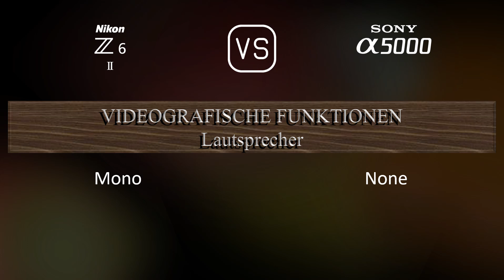Nikon Z6 II vs. Sony A5000: Ein Vergleich der technischen Daten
Dieses Video gibt einen Überblick über die Nikon Z6 II und die Sony A5000 in einem parallelen Technikdatenvergleich (comparison of specifications). Vielen Dank fürs Zuschauen.

00:25 EINFÜHRUNG
00:33 KAMERAGEHÄUSE
00:40 BILDSENSOR
01:01 BILD
01:16 OPTIK & FOKUS
01:41 BILDSCHIRM
01:58 SUCHER
02:13 FOTOGRAFISCHE FUNKTIONEN
03:06 VIDEOGRAFISCHE FUNKTIONEN
03:20 SPEICHERUNG
03:24 KONNEKTIVITÄT
03:49 ALLGEMEINE ANGABEN
04:07 SONSTIGE FUNKTIONEN